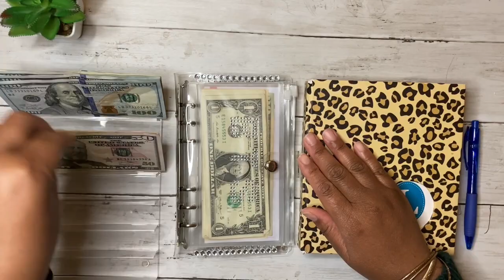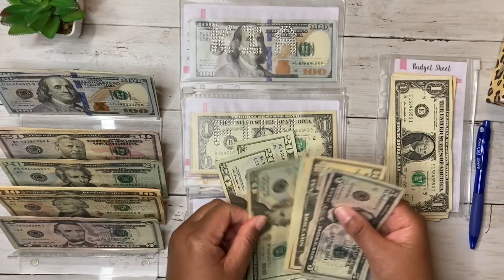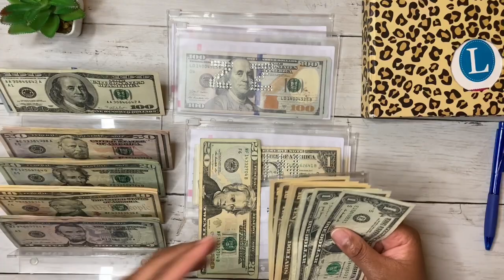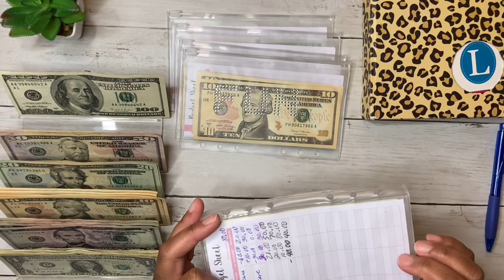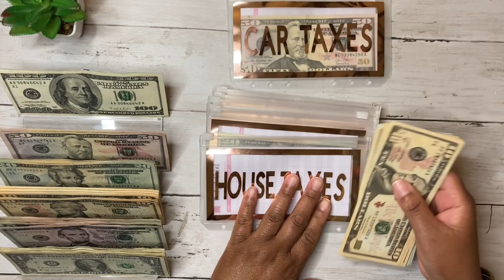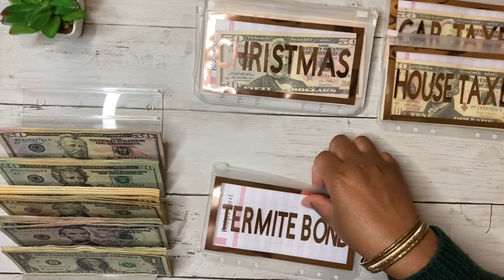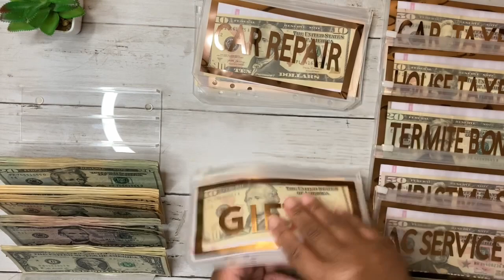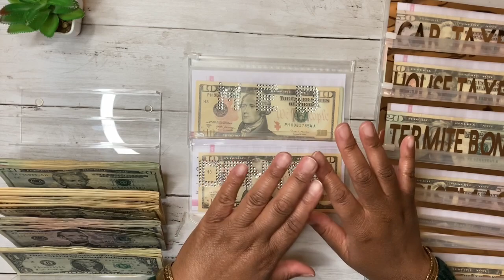Cash Envelope System 2021| Bill Swap | Cash Stuffing Envelopes Low Income |Dec ‘21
Cash Envelope System 2021
Bill Swap
Cash Stuffing Envelopes Low Income

Hi Beautiful! It is time to swap out some cash!!! Check it out y'alllllllll!

Join me every Monday @ 9pm to see how I am saving, and crushing debt!

🎂 Birthday Savings Tracker

Muah!!!😘